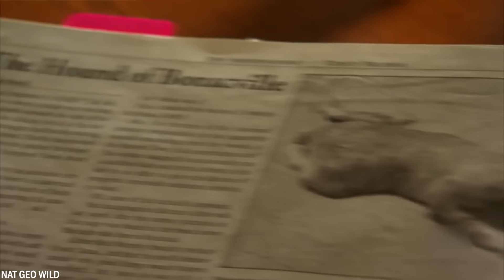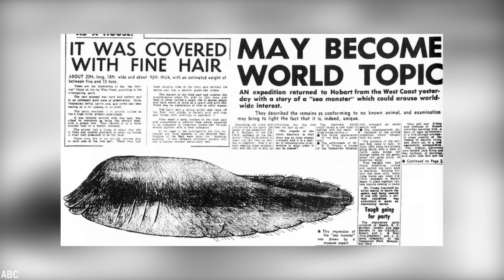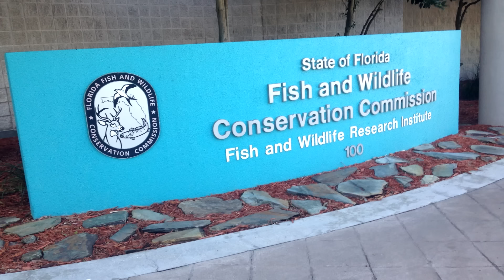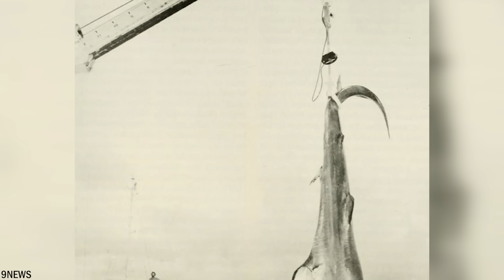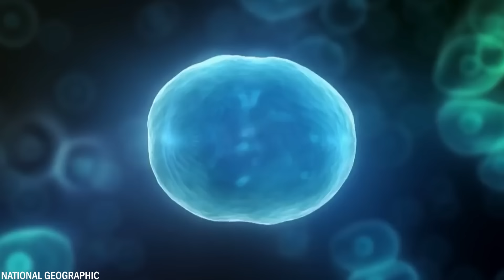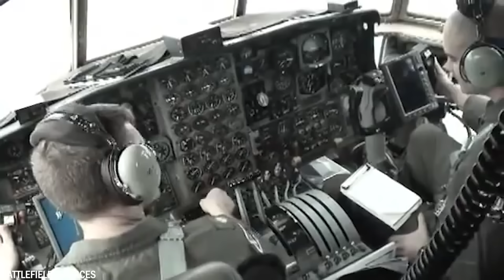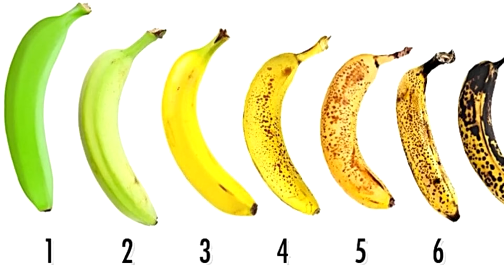Se Estes Momentos de Praia Não Fossem Filmados, Ninguém Acreditaria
Prepare-se para ficar surpreendido enquanto descobrimos as revelações surpreendentes desenterradas ao longo desta linha costeira, provocando ondas de choque em todo o mundo. Desde artefatos enigmáticos até maravilhas naturais imprevistas, os tesouros encontrados aqui têm despertado imaginações e desafiado nossa percepção do mundo. Junte-se a nós enquanto mergulhamos nos mistérios cativantes e descobertas extraordinárias que emergem desta praia notável.